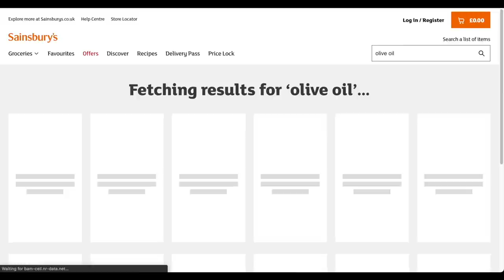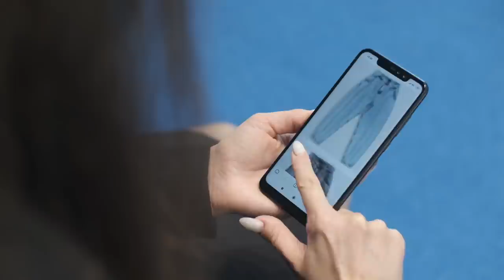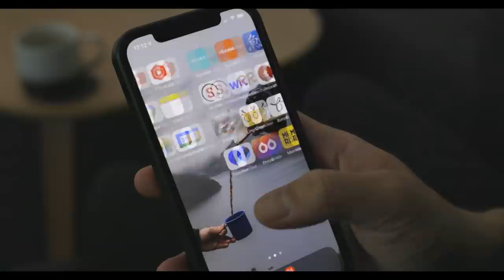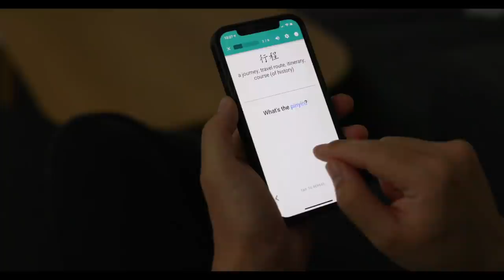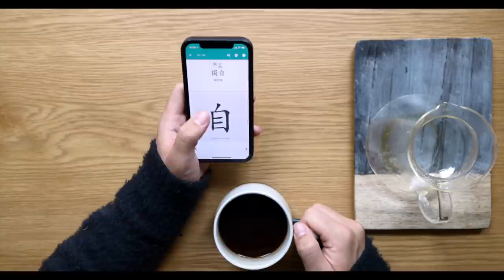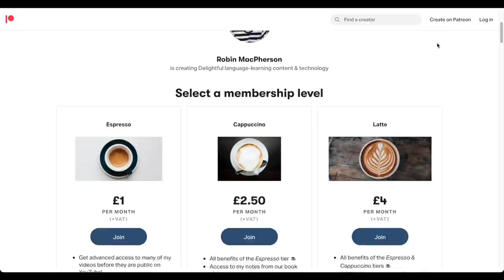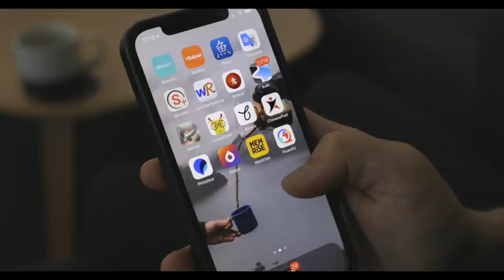The Language Learner's Paradox of Choice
The language learning landscape has been changing. For many of us there is now an immense amount of choice and so many options to choose from when it comes to resources and information – but is this as good a thing as it seems? Psychologist, Barry Schwartz, would caution us to be wary of a powerful paradox that lies within all the newfound choice in the developed world, and I'd like to discuss how this awareness can help us all become happier and more fulfilled language learners :)

Chapters:
0:00 - Introduction
0:49 - 1: The Paradox
2:51 - 2: How The Affects Language Learners
5:45 - 3: How Can We Counter This?
9:42 - ❤️
10:44 - 4: Conclusion

// == LINKS ==//

📱 If you're learning Chinese or Japanese, the awesome app you saw me using in the video is Skritter, which you can save 10% on any subscription with:

✨ You may have seen the channels of my dear friends @LindieBotes  & @SpeakingFluently featured in the conclusion of this video – you should totally check out their content and support them!